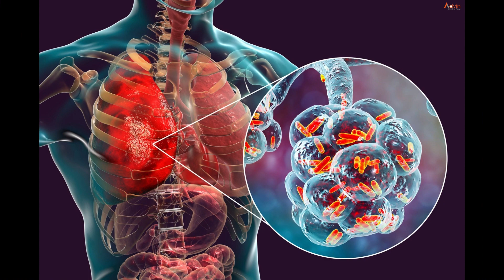Libro "COMER PARA NO MORIR" - Dr. Michael Greger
Descubre cómo comer para no morir con este video resumen ilustrado del bestseller del Dr. Michael Greger! En este video, podrás aprender de forma clara y visual las principales estrategias que te ayudarán a mejorar tu salud y prevenir enfermedades crónicas a través de la alimentación basada en plantas. Acompaña al Dr. Greger en un viaje por los diez principales grupos de alimentos que deberías incluir en tu dieta, descubre los secretos de los superalimentos y aprende cómo puedes transformar tus platos favoritos en opciones saludables y deliciosas. Además, resuelve tus dudas con las respuestas a las cuatro preguntas más comunes que surgen al leer este libro. Todo ello, acompañado de ilustraciones y animaciones únicas que te ayudarán a comprender mejor cada uno de los conceptos presentados. ¡No te pierdas este video resumen ilustrado que cambiará tu forma de comer y vivir.

Si te interesó el libro, puedes ojearlo y comprarlo en Amazon a través del siguiente link:

Este canal de YouTube se dedica a proporcionar resúmenes ilustrados de libros relacionados con la salud y el bienestar. Los resúmenes son interpretaciones personales basadas en la lectura de los libros y proporcionan una visión general de los conceptos y de las estrategias y técnicas presentadas en los mismos. Sin embargo, es importante recordar que cada persona es única y que antes de comenzar cualquier plan de alimentación, ejercicio o cualquier otro protocolo en particular, es esencial consultar con un profesional de la salud. Los resultados pueden variar de persona a persona y no se garantiza ningún resultado específico. Los contenidos de este canal no deben ser utilizados como sustituto de una consulta médica o nutricional. Este canal es solo para fines informativos y educativos. Siempre recomendamos consultar a un profesional de salud y/o nutrición antes de tomar decisiones sobre su salud.